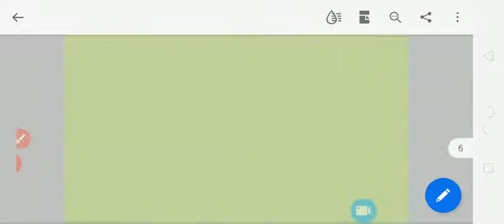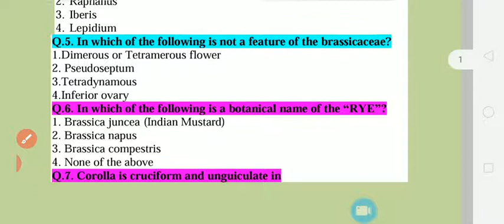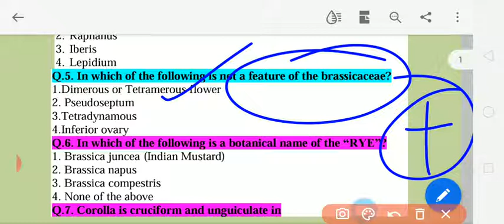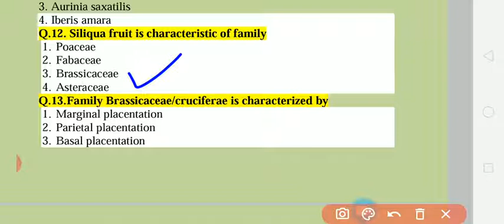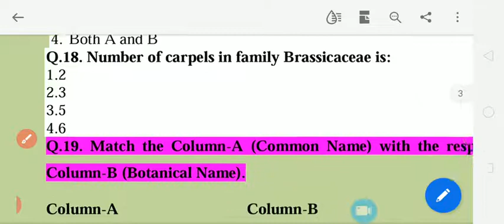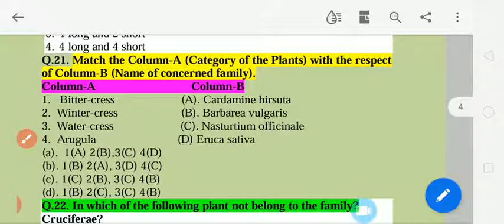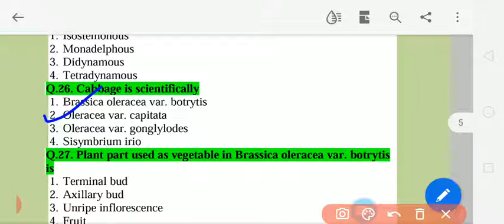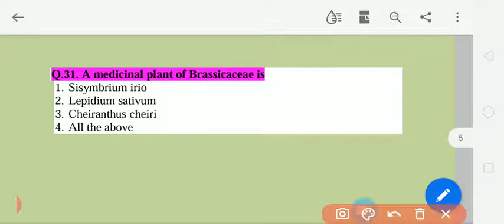Important MCQ on family Cruciferae/Brassicaceae/Mustard Family /Cabbage Family.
This video having the 31 most important and Most asking questions related to family.
A few are as follows: Tetradynamous condition and fruit type.

CSIR NET

LT GRADE